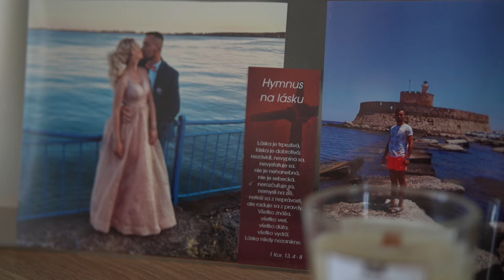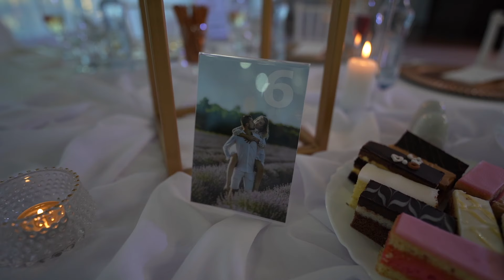Michaela & Martin - Svadobný klip vytvoril kovyproduction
Svadobný deň 21. Septembra 2024 Michaely a Martina v mojom podaní, ak chceš mať aj ty takéto video alebo fotky zo svadby, neváhaj ma kontaktovať !

Ponúkame FOTO & VIDEO služby spolu za zvýhodnenú cenu !

Ďakujem pekne za podporu !